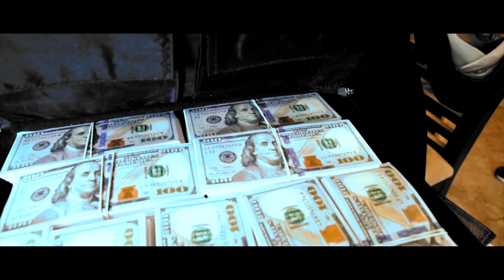TORTURER | Fucking Bastard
Finally the new Fucking Video from TORTURER!